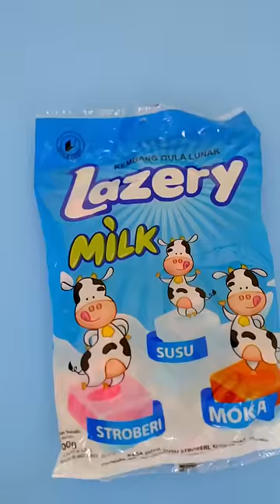Part 2 - pecinta permen wajib coba ini